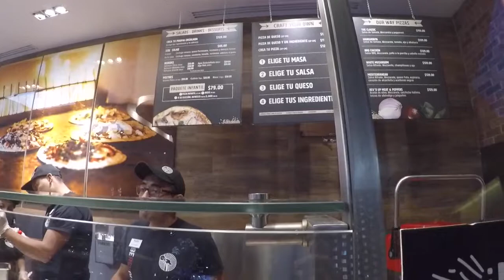Daily Grind and More Forum Tlaquepaque | Guadalajara, Mexico | travelDev Vlogs (142)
We started our day with a 2-mile run, took 13 flights of stairs to get a full workout. We then cooked up some adobo steak and eggs for some nutrition. We did some coding and then headed off to the mall for some pre-dinner and groceries. We stopped by Pizza Rev, Best Buy, and Mega Soriana to wander about. We walked back home and finished up the day.

0:15 Running at the park
3:20 Making lunch
4:02 Went to Soriana to get groceries
4:20 Ate at Pizza Rev in Forum Tlaquepaque
5:45 Items we got from the market